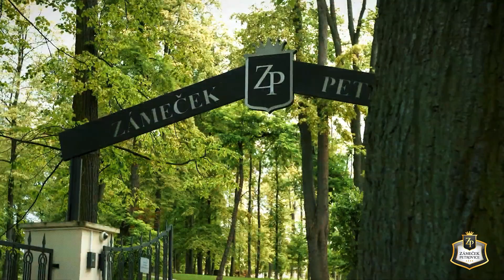ZÁMEČEK PETROVICE-Den s šéfkuchařem Vojtěchem Besedou